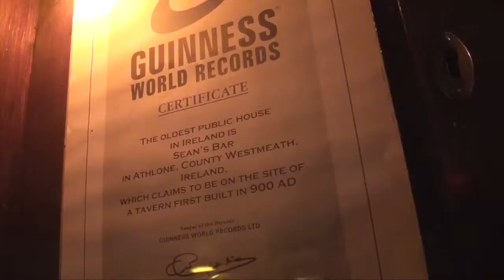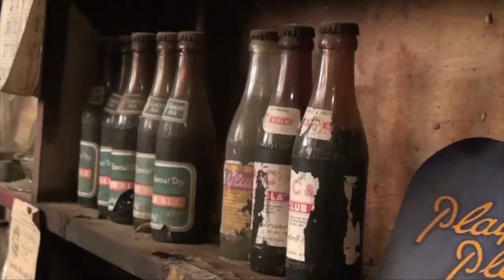Pubs Of Ireland Promo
Pubs of Ireland is a brand new television programme showcasing the very best pubs around the country.
Renowned world-wide for its vibrant pub culture, Irish pubs are some of the country's greatest attractions, and Pubs of Ireland wants to celebrate just that.